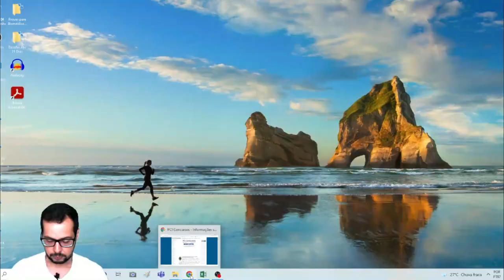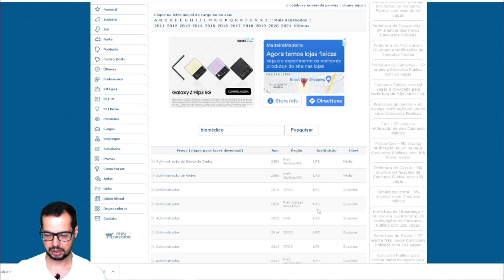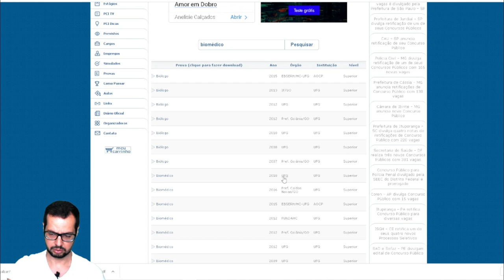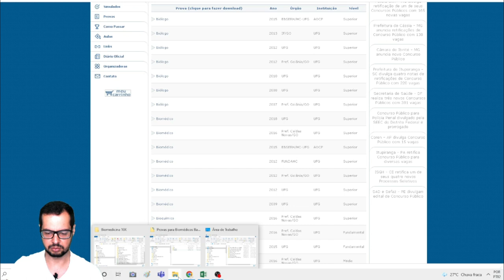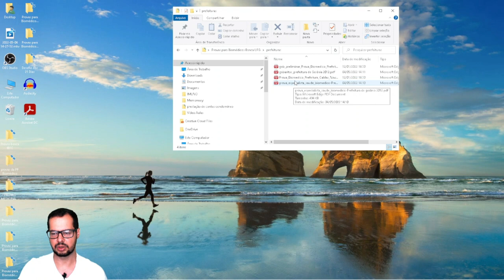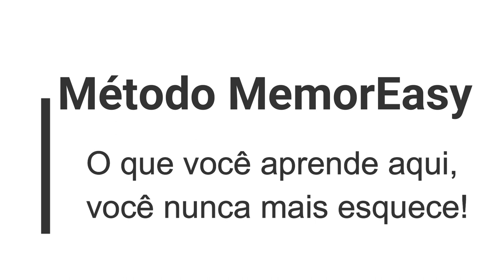Iniciando seus estudos com provas gratuitamente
Iniciando seus estudos com provas gratuitamente. Vai Prestar Concursos?! Você está preparado?! Clique no link e descubra e venha para minha mentoria Diagnóstica Gratuita.

Gostou?

Grande abraço!😱🤩